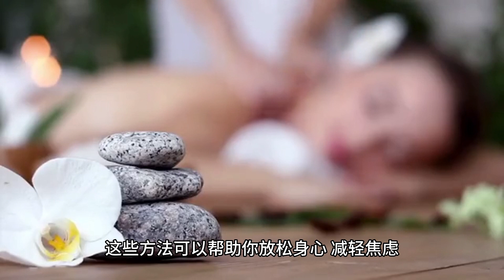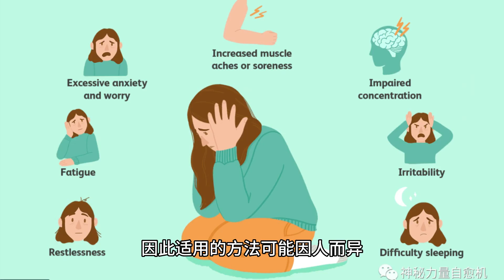焦虑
在更年期期间，焦虑是一个常见的情绪症状。更年期期间的激素变化可能对大脑化学物质和神经传递物质产生影响，导致情绪波动和焦虑感的增加。

以下是一些建议来缓解更年期焦虑：

与他人交流：与亲友、家人或专业人士交流你的感受和困扰。通过倾诉和获得支持可以减轻焦虑感。

放松练习：学习并实践一些放松技巧，如深呼吸、温水浸泡、冥想和渐进性肌肉松弛。这些方法可以帮助你放松身心，减轻焦虑。

锻炼身体：规律的有氧运动，如快走、跑步、游泳或瑜伽，可以释放身体内的紧张感，减少焦虑的程度。

健康的生活方式：保持健康的饮食、规律的作息时间和充足的睡眠。这些因素对维持身体和心理健康都至关重要。

寻求专业帮助：如果焦虑感严重影响到日常生活和功能，或者你感到无法应对，建议咨询医生或心理健康专业人士。他们可以评估你的症状，并提供适当的治疗建议，如认知行为疗法或药物治疗。

重要的是要记住，每个人的焦虑体验是独特的，因此适用的方法可能因人而异。找到适合自己的应对策略和支持系统是重要的，以帮助减轻更年期焦虑的症状。